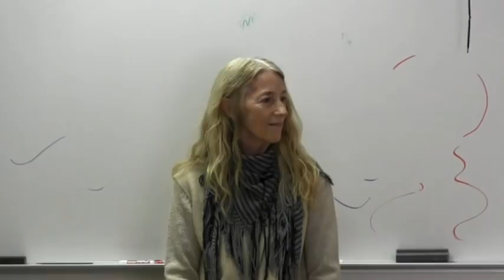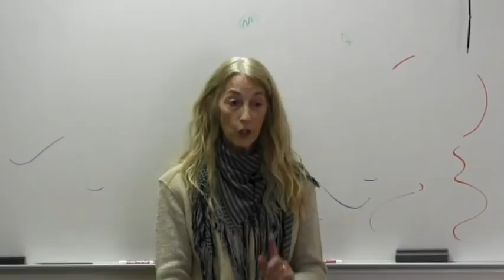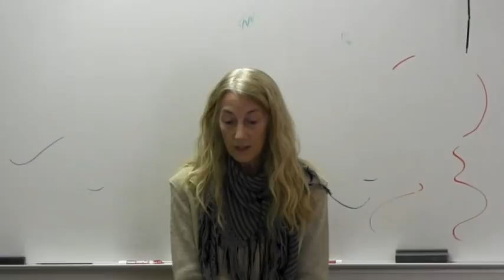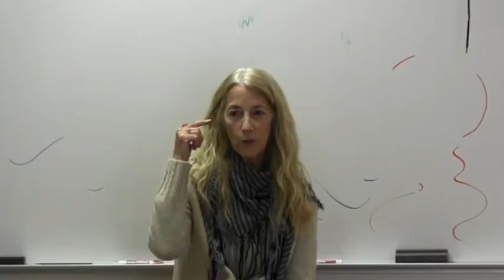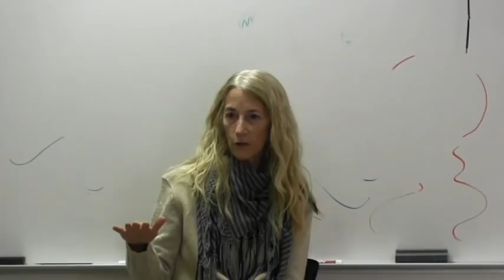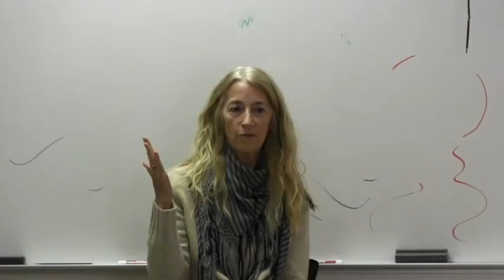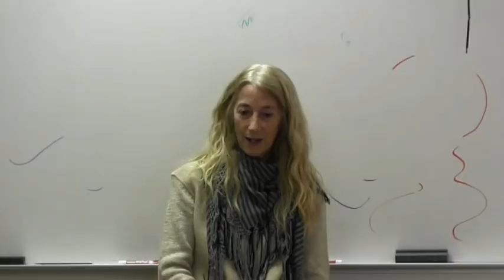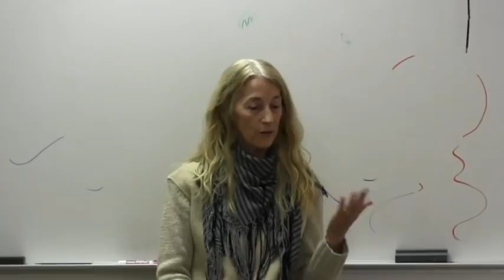Sue Hickey - A vestibular patient speaks to nursing students at Linfield College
Sue Hickey suffers from multiple vestibular disorders that significantly impact her daily life. She was invited to speak to nursing students at Portland, Oregon's Linfield College to give them a taste of what it is like to suffer from a chronic illness.